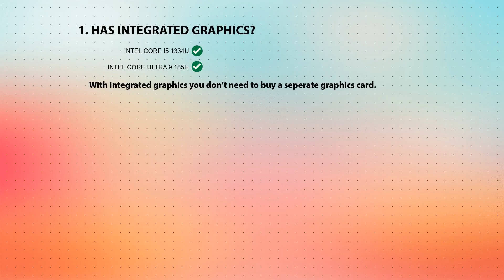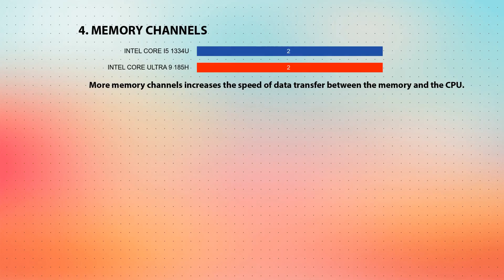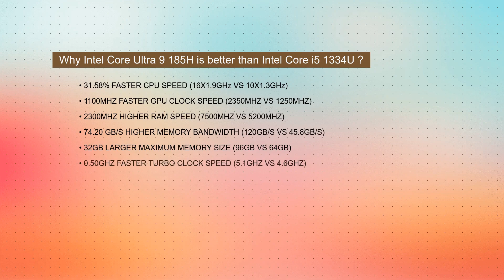INTEL Core i5 1334U vs INTEL Core Ultra 9 185H Technical Comparison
This video is a processor comparison based on their different features and performance factors between INTEL Core i5 1334U and INTEL Core Ultra 9 185H. Intention of this video is to help choose right processor for you.